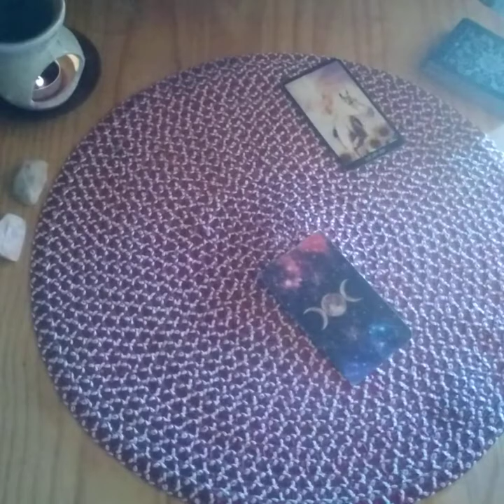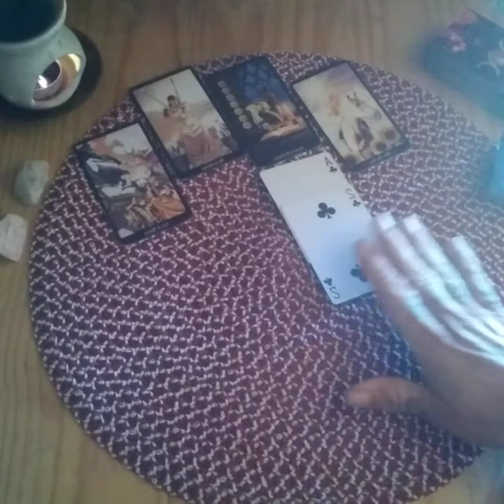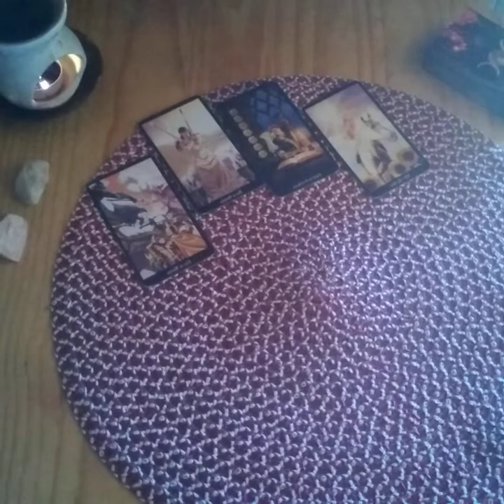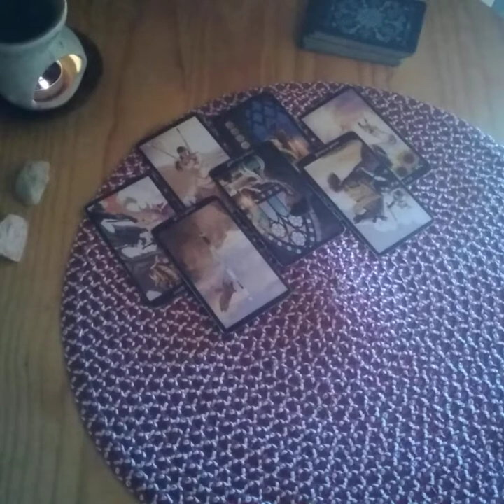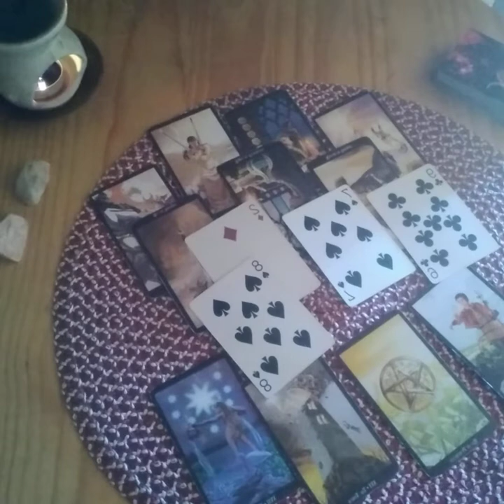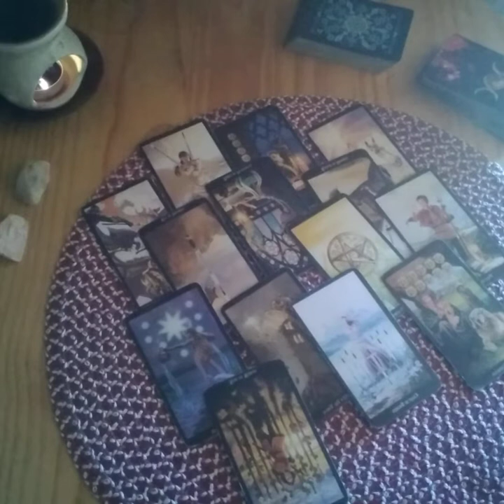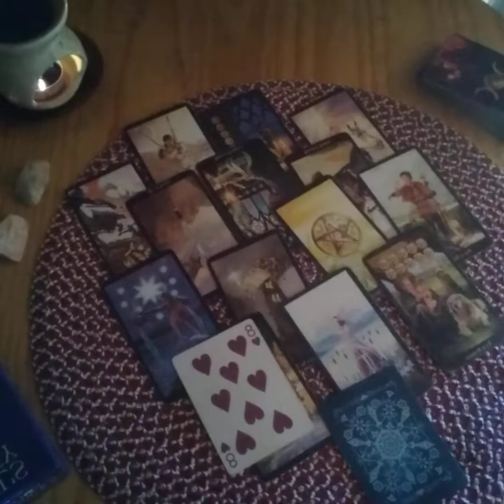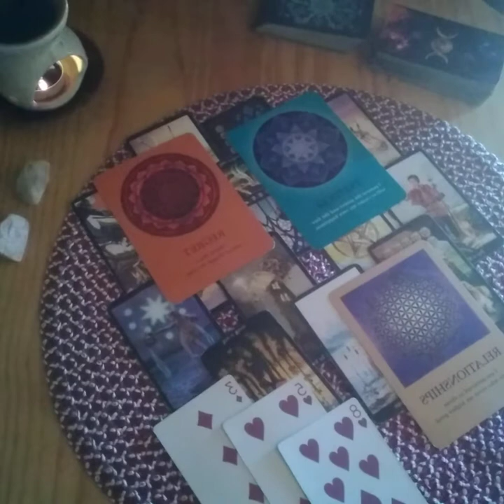🕵Their next move!🕵‍♀️The truth!👍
Kid Rock / Sheryl Crow- Picture

Please read:
Jeremiah 14:14
Jeremiah  23:16